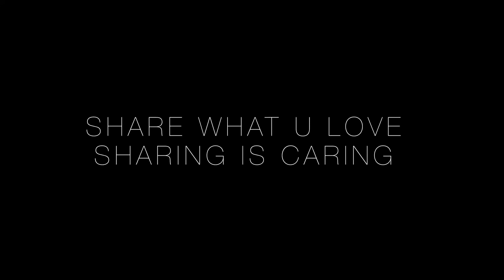Sessions im Advent (2017) - Tor 24: Madura - Let Me See You Smile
MADURA - LET ME SEE YOU SMILE
Vocals: Madura
Guitar: Tobi
Drums: Tinu
Bass, Editing: Störä
Kamera: Patzi